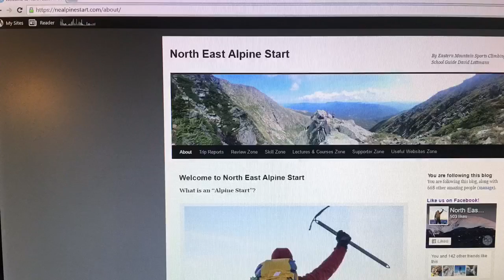Rock Climbing Mt. Forist, Berlin NH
Super fun day checking our Mt. Forist in Berlin, NH today! We climbed Retro, Nibroc, Forist Grump, Mantle Peace, and Hostile Territory, all AWESOME routes! It was also the first test day for some new gear from OtterBox and olloclip. You'll see some of the results in the video & stills in this quick YouTube vid of our day. In the mean time if you're looking for some excellent moderate sport or trad climbing you should consider a drive north!

All footage shot on the iPhone 6s Plus with the following accessories:

Otterbox uniVERSE Case
Polar Pro Trippler Tripod
olloclip 4-in-1 Lens

Ordering through those links helps support North East Alpine Start and these videos!